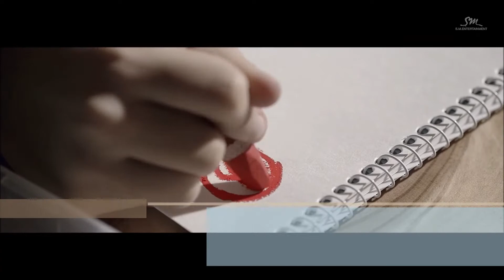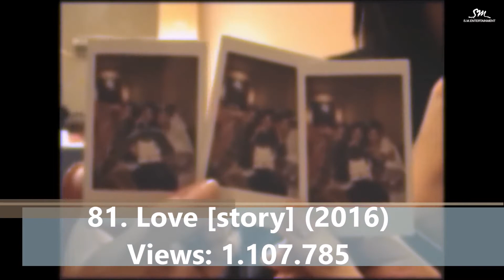[PART2] Most Watched Music Video's | SM STATION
views have changed already